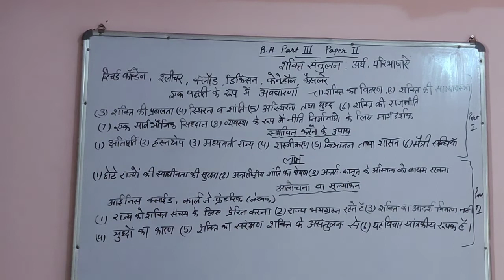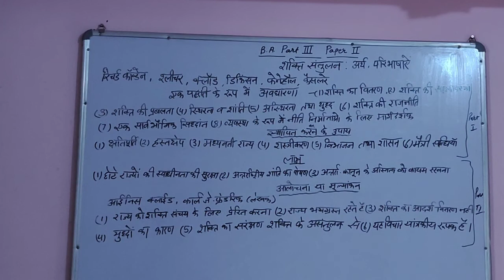शक्ति संतुलन की विशेषताएं, लाभ और हानियाँ